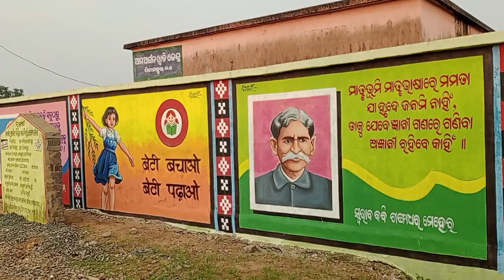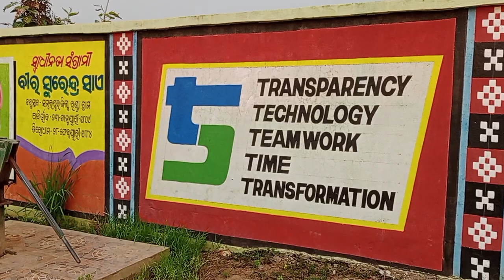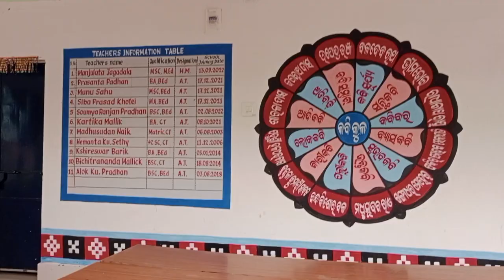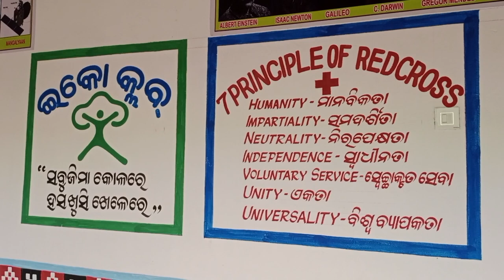School Wall Painting, Artist -Pravas Meher